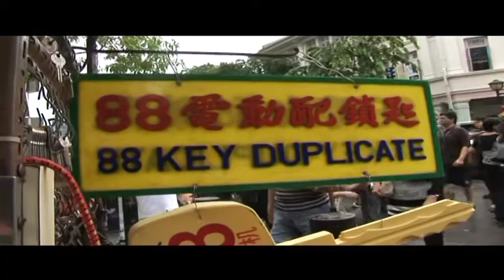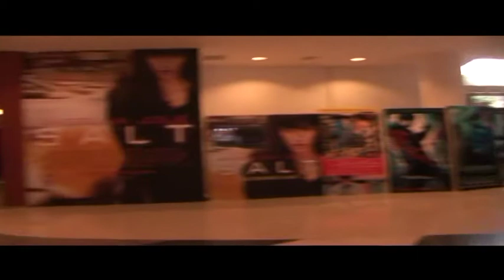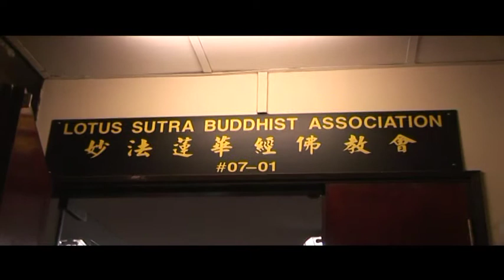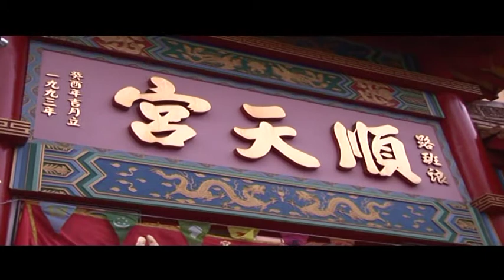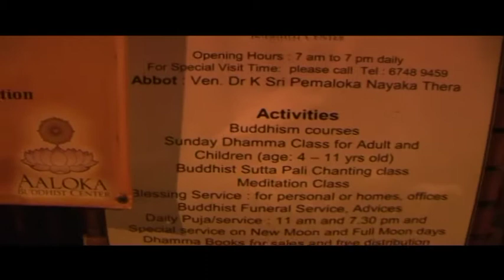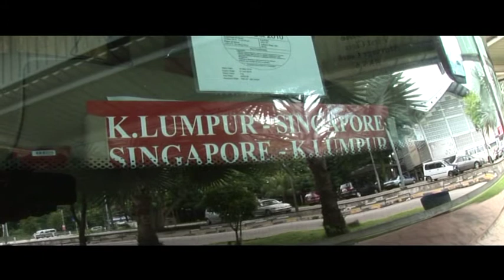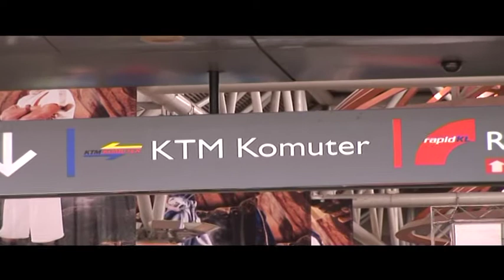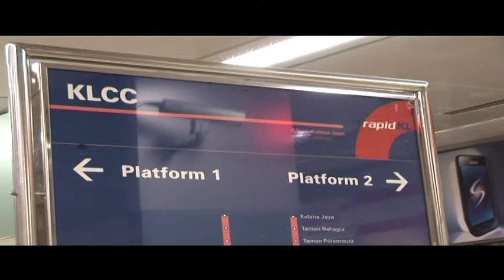SNGPR LAST MALYS ONE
Malaysia is a very Beautiful and Economical Country neighbouring to Singapore, Brunei, Phuket(Thailand).  Petronas Twin Towers is the ICON of Malaysia and must visit place.  There are lots of Indian Temples and Indians in Malaysia.  Hospitality is unbeatable.  You will find both Luxurious and economical (budget) Hotels and Restaurants in Malaysia.  Street Food (particularly non-veg ) is very delicious and mouth watering.  Majority of Population is of Muslim Religion but there are few who follow Buddhism and Hindu Culture.  Malaysian Currency is RINGET.  Malaysian people are very friendly and non-fussy.  Always provide helping hand and guidance to the Tourist.  Many Indians and Asians visit both Singapore and Malaysia together.  Both the Countries can be covered in 8 to 10 days.  Transport is very good in Malaysia.  You will easily find AC Taxis, Metro and Mono Rails.  Public Transport is also very excellent.  Being an economical, many Europeans visit Malaysia frequently.  Kuala Lumpur is the Central Point and Railway Station .
For more videos on World Travel, Recipes, Entertainment, World News, please visit our webchannel